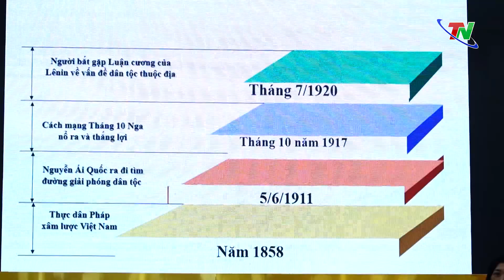Trao giải hội thi giảng viên lý luận chính trị giỏi cấp tỉnh | Thái Nguyên TV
Sau 2 ngày diễn ra sôi nổi, ngày 25-6, Ban Tuyên giáo Tỉnh ủy tổ chức bế mạc và trao giải Hội thi giảng viên lý luận chính trị giỏi cấp tỉnh năm 2024. Đến dự có đồng chí Vũ Duy Hoàng, Ủy viên Ban Thường vụ, Trưởng Ban Tuyên giáo Tỉnh ủy.